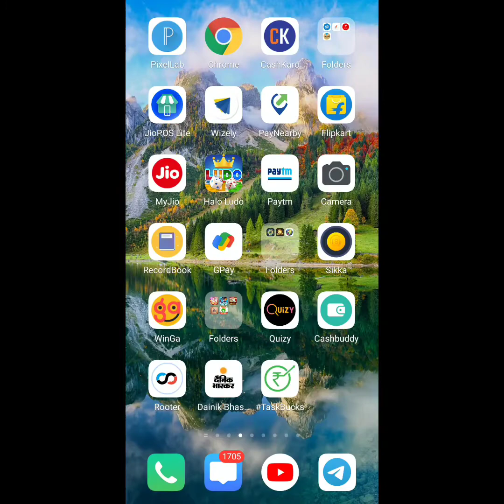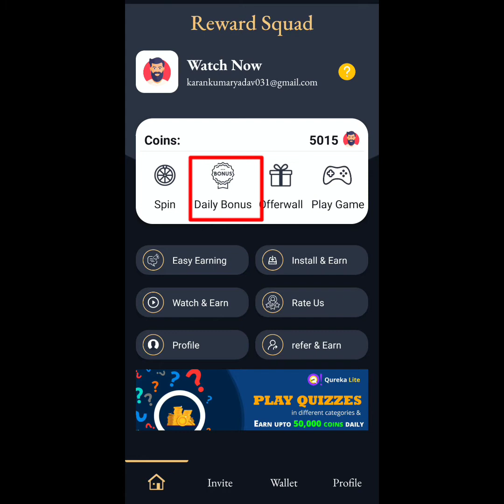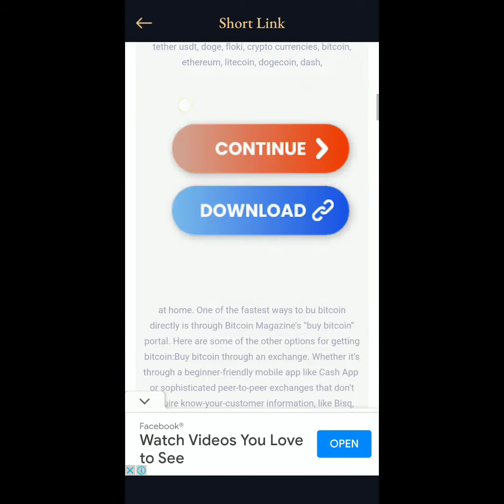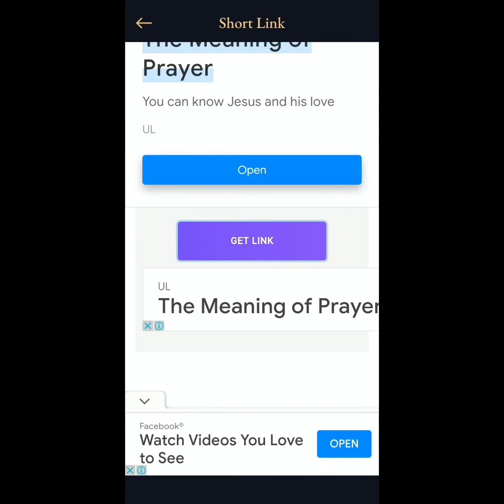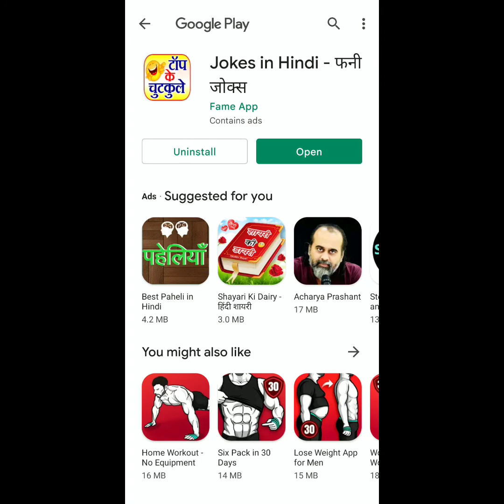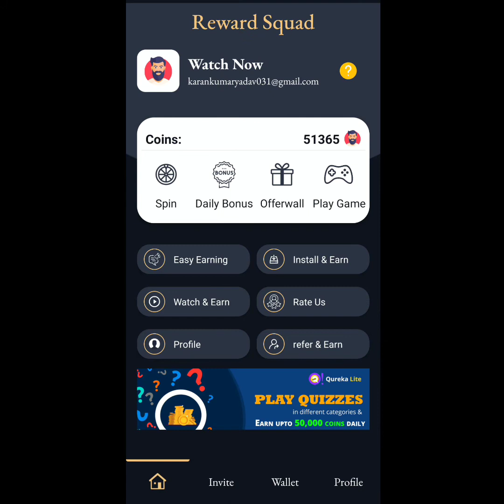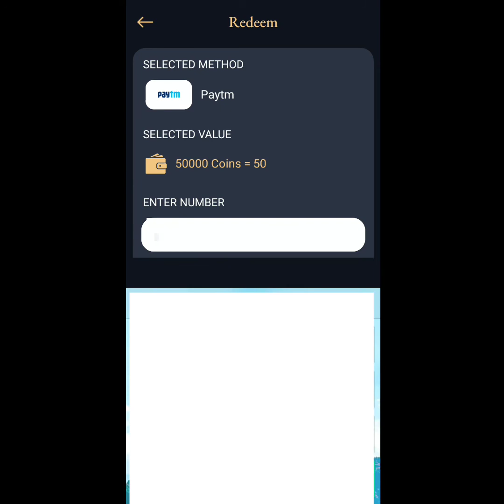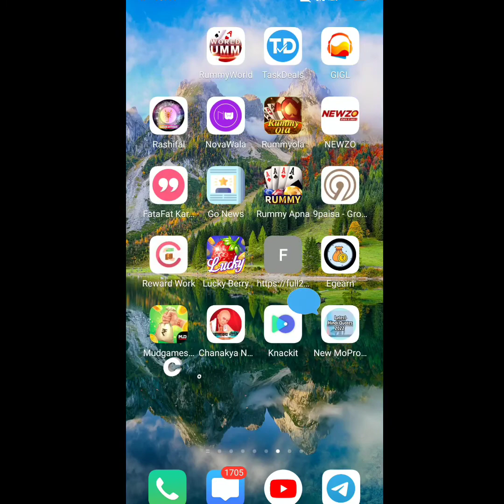REWARD SQUAD APP SE PAISE KAISE KAMAYE || REWARD SQUAD REAL OR FAKE | REWARD SQUAD APP PAYMENT PROOF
REWARD SQUAD APP SE PAISE KAISE KAMAYE | REWARD SQUAD APP REAL OR FAKE | REWARD SQUAD APP PAYMENT PROOF

Hello guys mera name hain karanyadav aur aj iss video main maine apko bataya hain ki reward squad app se paise kaise kamaye.

Your Queries ?